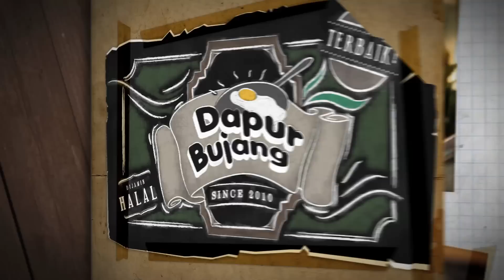DapurBujang Ramadhan: Sup Tulang.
Menu Ramadhan kali ini ialah Sup Tulang yang dibuat oleh Fendi Balas Raja Lawak.

Dapur Bujang Ramadhan setiap hari sepanjang bulan Ramadhan, 7 malam hanya di channel 111, EC Inspirasi.